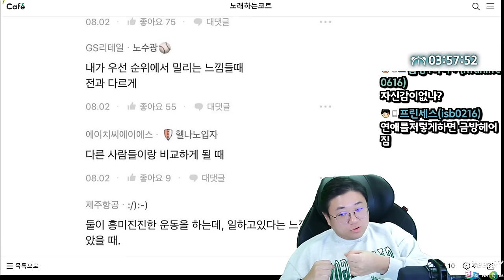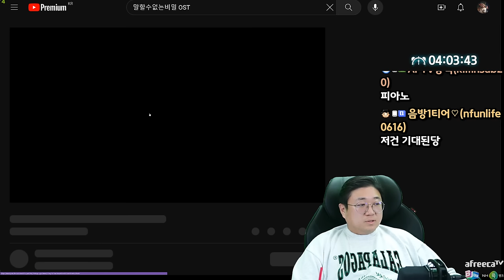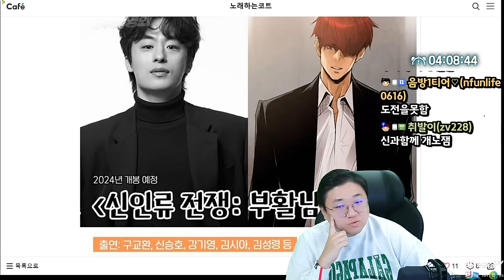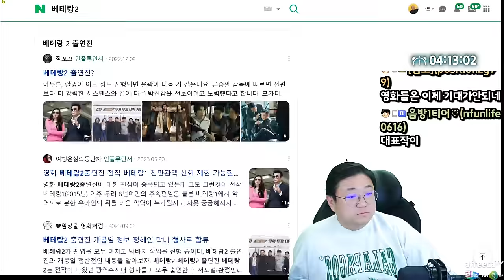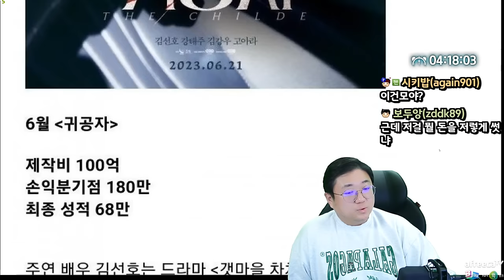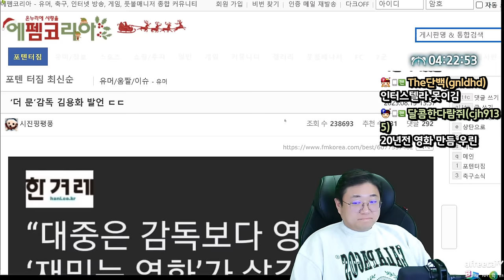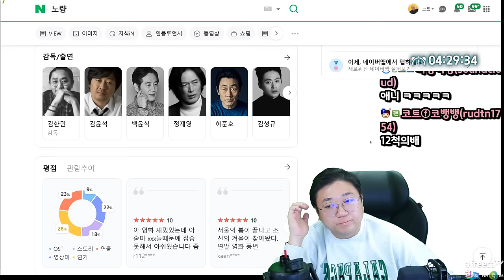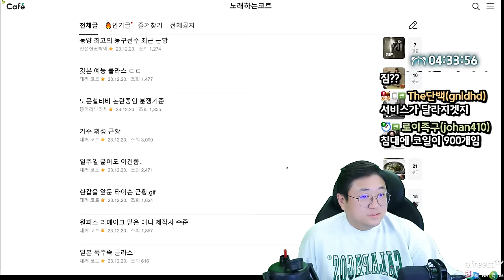범죄도시4? 베테랑2? 재밌겠네 내년. (23.12.22-5)